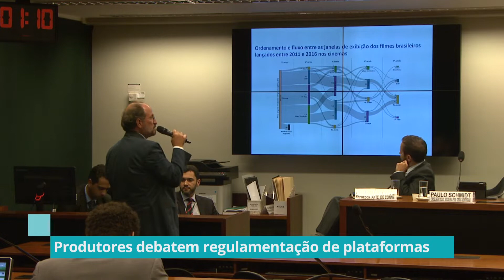Comissão de Cultura debate regulação de "Videos On Demand" – 13/05/19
Produtores de audiovisual participam de audiência pública na Câmara para debater projeto de lei que regulamenta o serviço de Vídeo Sob Demanda no Brasil.